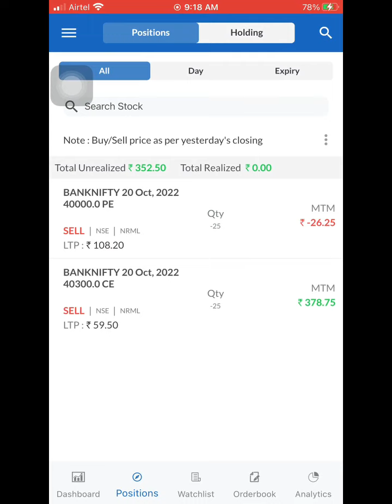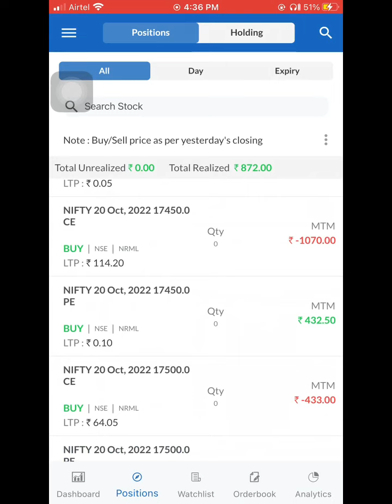20-10-2022 option selling profits 872/-